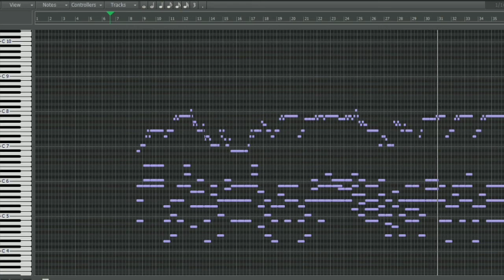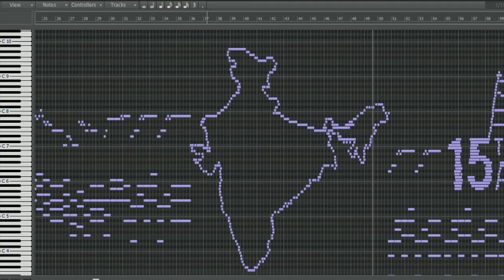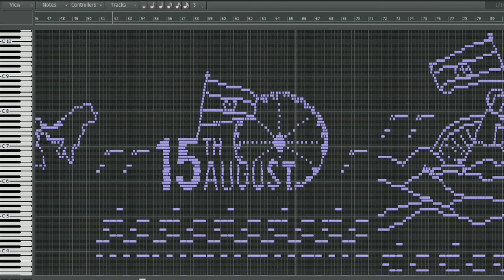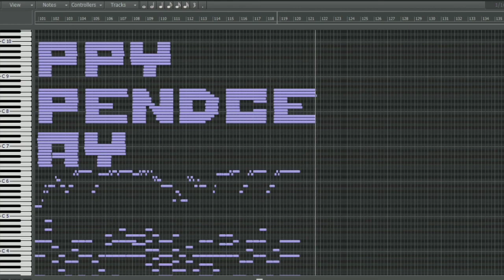Happy Independence Day || 15th August || Piano Roll Abstract Music